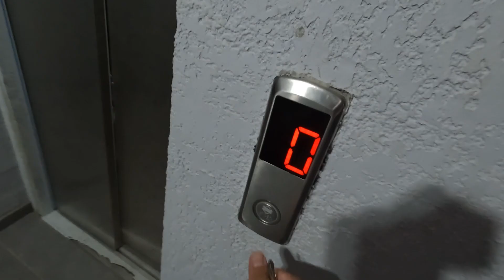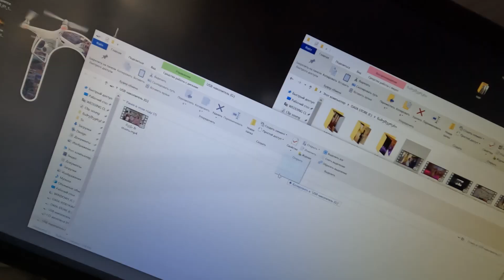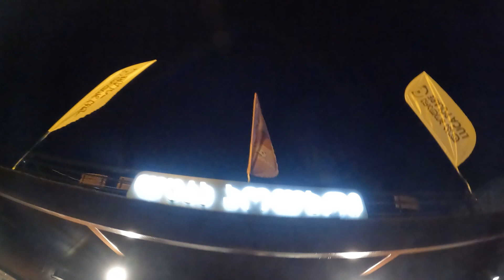რით გავერთოთ ბათუმში 20 ლარად (batumi - Vlog #1)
რით შეიძლება გავერთოთ ბათუმში 20 ლარად, (ჩვენი აზრით :D)